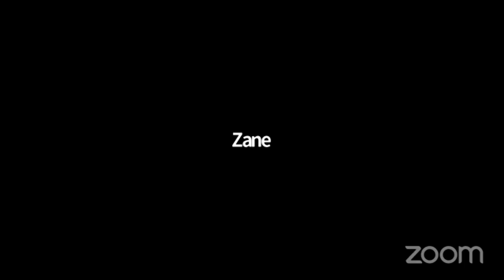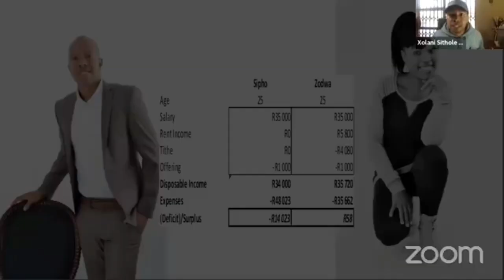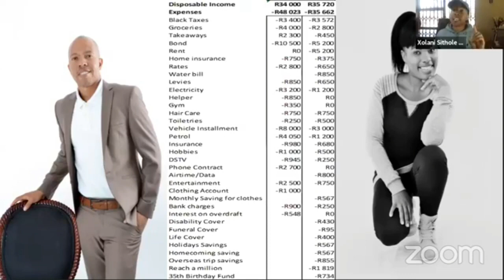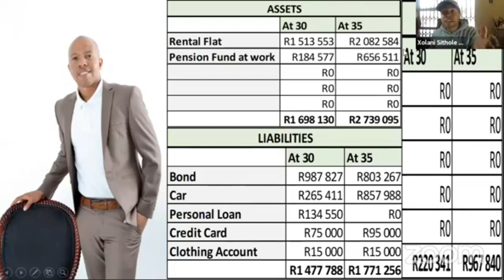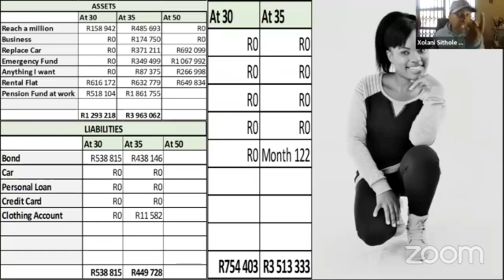Zoom Q&A Part 1: Personal Financial Management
I dealt with questions like:
Is currency sustainable?
How should we deal with Black Tax (financial support for relatives)?
Can we avoid starting our working lives without debt?